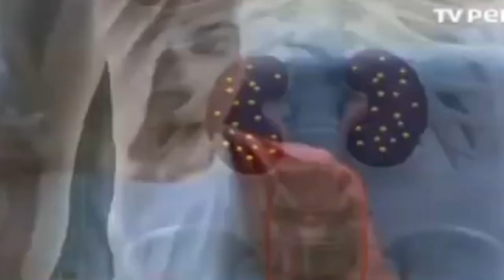LEPTOSPIROSIS - ALLY TV NAPO